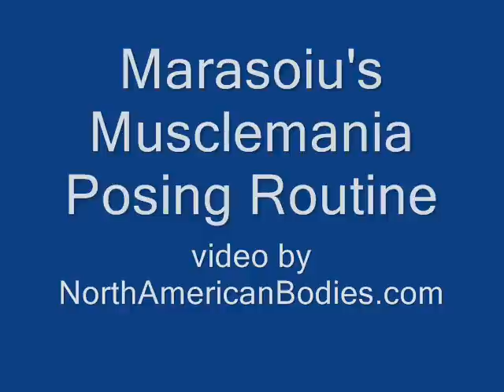Marasoiu's Posing Routine At Musclemania by NorthAmericanBodies.com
Romanian Junior bodybuilder Marasoiu posed at the 2008 Musclemania World Bodybuilding Championships and was quite a sensation.